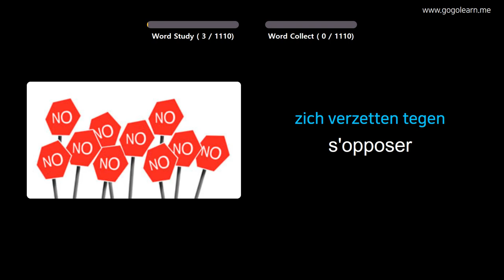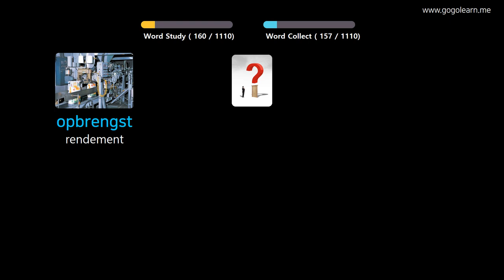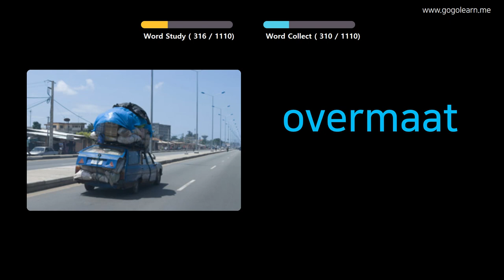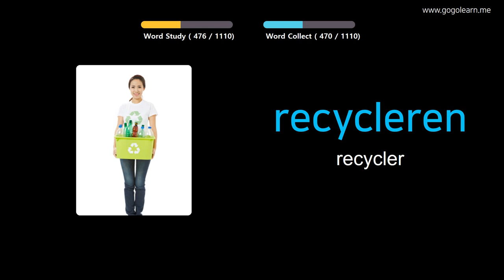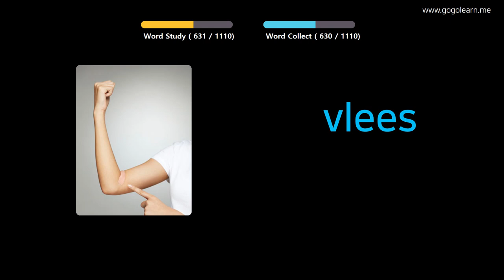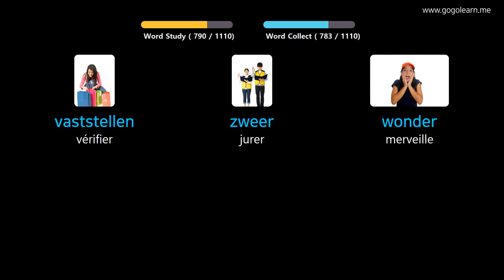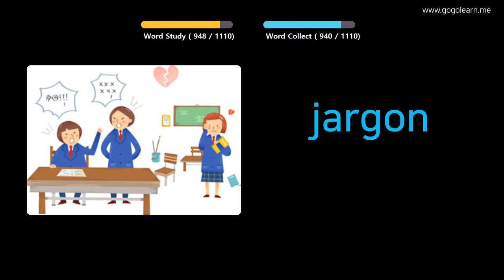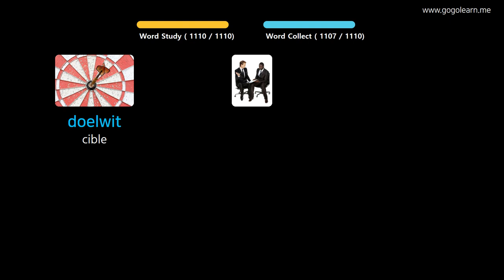Apprendre Le Néerlandais À Travers Des Images |Vocabulaire Néerlandais Étudiant | Golearn